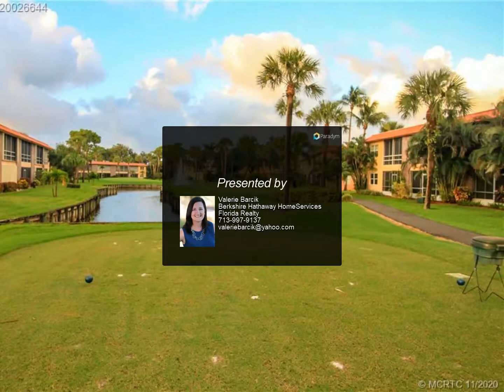Berkshire Hathaway HomeServices Florida Realty - 1977 SW Palm City Road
1977 SW Palm City Road
$104,900, 2 bed, 2.00 bath, 894 SF, MLS# M20026644

This highly sought after ground floor end unit with unlimited golf privileges awaits you at the desirable Monterey Yacht & Country Club! A lovingly maintained 2-bedroom, 2-bath condominium that offers a light and bright interior, 20' tile floors, granite kitchen counters, updated bathrooms, a 2019 A/C and a gorgeous view of the golf course and pond from the spacious screened patio. Partial accordion shutters provide peace of mind, all in perfect proximity to downtown Stuart, boating, beaches & shopping. Don't miss out on the many activities at MYCC - golf, bocce ball, 2 fishing piers, 2 clubhouses, a fitness room, shuffleboard, workshop, library, billiard/ping pong room, putting green & so much more! Welcome to Stuart! Relax and enjoy yourself.

Valerie Barcik
Berkshire Hathaway HomeServices Florida Realty